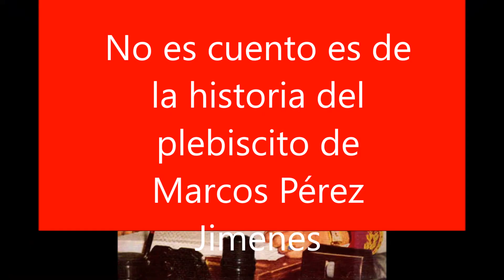Plebiscito de Marcos Perez Jimenez